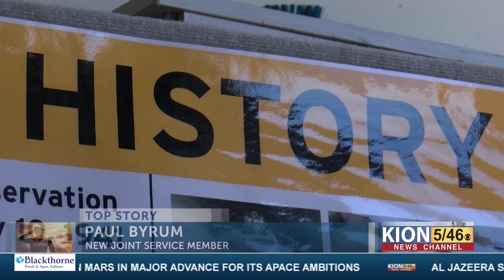Fort Hunter Liggett open to the public for Armed Forces Day